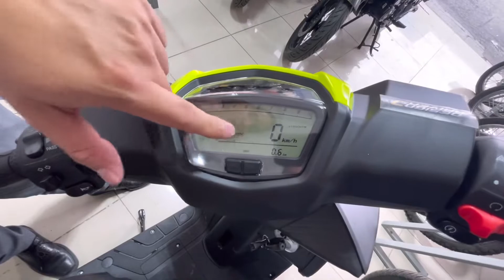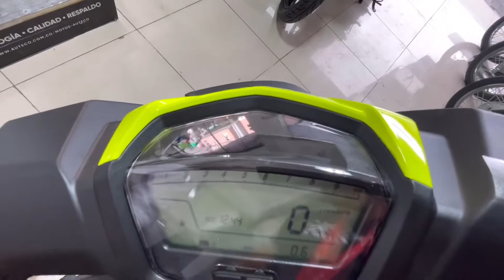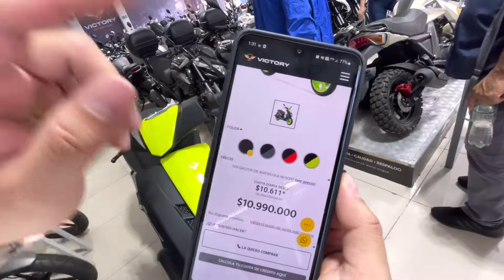🔥MÁS NOVEDADES EN AUTECO // VICTORY HUNTER // 😻una pequeña de gran corazón🏅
Bueno parcero el día de hoy les traigo un nuevo video donde encontrarán la espectacular Victory Hunter un lanzamiento de Auteco que la verdad nos dejó sin palabras gracias a toda la tecnología que trae y la buena maniobra combinado con el buen desempeño y con un diseño futurista lo cual lo hace una muy buena opción para los que buscan una motocicleta ,no olvides suscribirte al canal reventar el botón de likes y compartir todas tus redes sociales bendiciones￼